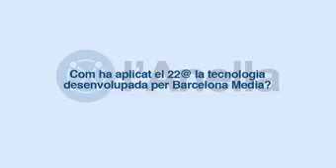Les simulacions virtuals permeten innovar en el camp de la comunicació. Michele Marino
Michele Marino, Director de Desenvolupament de Barcelona Media Centre dInnovació

interACC1Ó 2009

El centre de recerca Barcelona Media Centre d'Innovació permet desenvolupar aplicacions tecnològiques a través de simulacions virtuals interactives. A més, també ofereix la possibilitat de crear aplicacions per a simulacions urbanístiques que permeten a l'usuari descobrir zones virtuals de manera lúdica.

Idees força:

Barcelona Media Centre d'Innovació desenvolupa tecnologies d'innovació en el camp de la comunicació. Disposa de diferents laboratoris que aprofiten la recerca realitzada per donar servei a les empreses.

Barcelona Media treballa des de fa 16 anys en el desenvolupament d'aplicacions que integren qualsevol tipus d'informació tècnica en simulacions virtuals interactives. Dóna suport a la formació virtual, proporciona eines per realitzar màrqueting interactiu i simulacions urbanístiques.

El 22@ es va posar en contacte amb Barcelona Media Centre d'Innovació per poder explicar de forma atractiva i interactiva la reforma urbanística del districte del Poblenou de Barcelona i la creació de la xarxa d'infraestructures del subsòl. Gràcies a l'aplicació desenvolupada pel centre d'innovació l'usuari podia moure's per les 200 hectàrees del districte i descobrir-lo de forma lúdica.